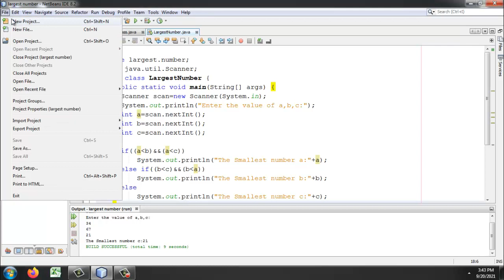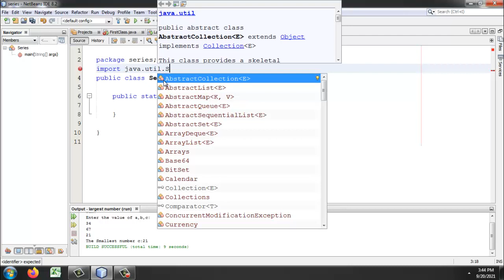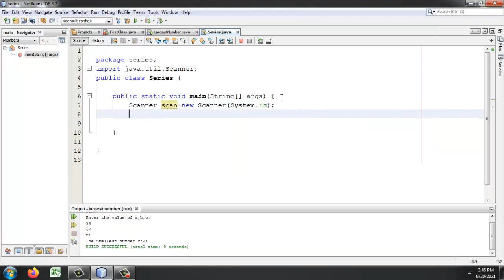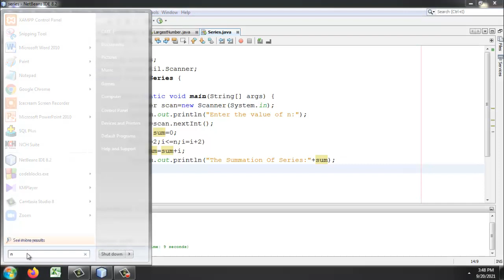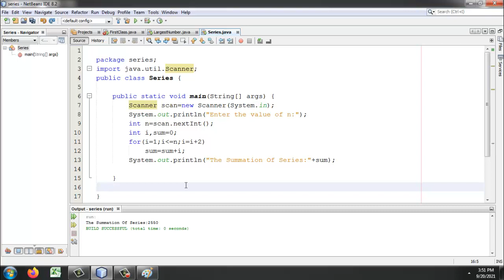২+৪+....+100/n পর্যন্ত সিরিজ সংখ্যার যোগফল জাভা প্রোগ্রাম//Java Program to Calculate Series Number